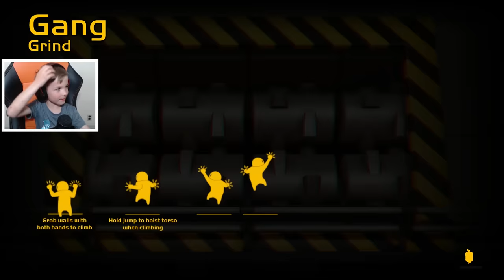WE ARE BEST TEAMMATES WITH MY DAD in GANG BEASTS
In this video today Simas and his dad plays gang beasts.This game is super hilarious. We playing with little custom made characters and we have to fight each other on many different locations till someone fly out of the map :) We also played some team matches with my dad, we had really great success!